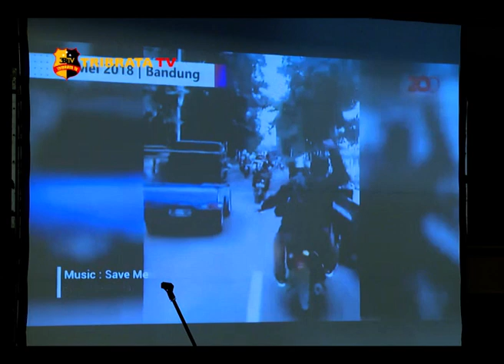PENANGGULANGAN TEROR GENG MOTOR